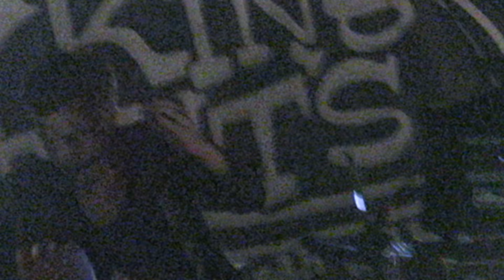The Killers at King Tuts - Mr Brightside - Can You Read My Mind - All These Things That I've Done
The Killers perform Mr Brightside, Can You Read My Mind and  All These Things That I've Done at King Tuts Wah Wah Hut, Glasgow. Late show after headlining TRNSMT festival earlier in the evening 9th July 2018 (songs 10,11 and 12 of the set).